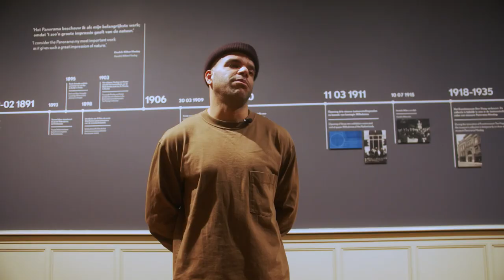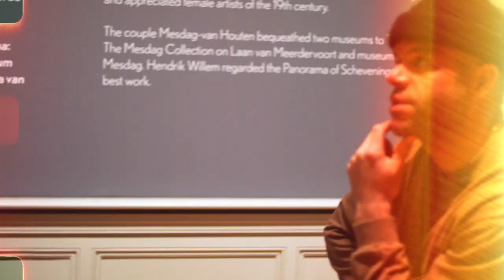Art Rocks: Hoe klinkt een kunstwerk - Panorama Mesdag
In deze aflevering van Art Rocks: hoe klinkt een kunstwerk strijden GINO, SCHAVUIT ( ف ), GERCØH., Emb-S, Marble Waves, Martijn van Delft, Sammie Sedano en Rubenson in Museum Panorama Mesdag voor een plekje in de finale in Paradiso. Cesar Majorana neemt je mee het museum in en spreekt met ambassadeur Sef en gastjurylid Minke Schat.